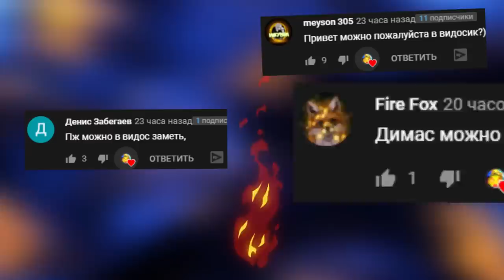Аниматроники гоняются за нами в лабиринте fnaf coop ► garry's mod